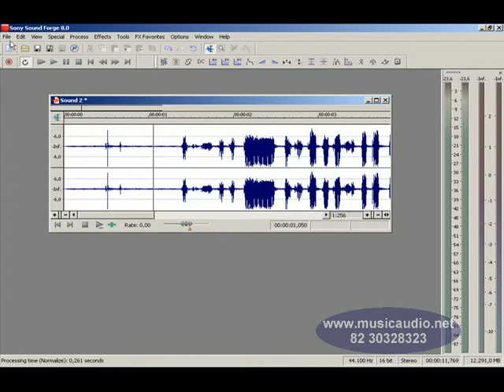005015 CURSO MUSICAUDIO PARA SOUND FORGE SALVANDO ARQUIVOS